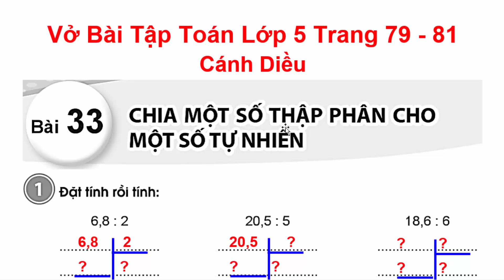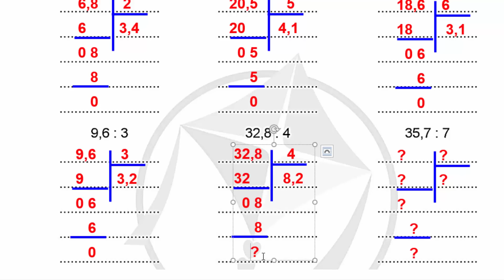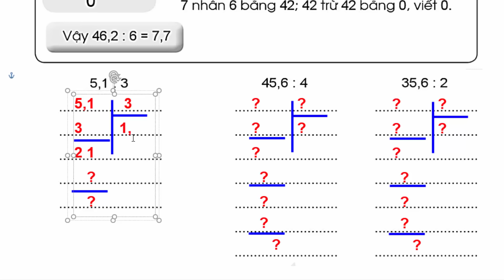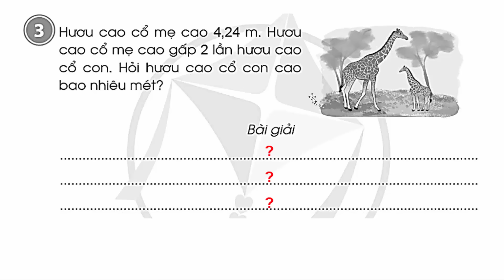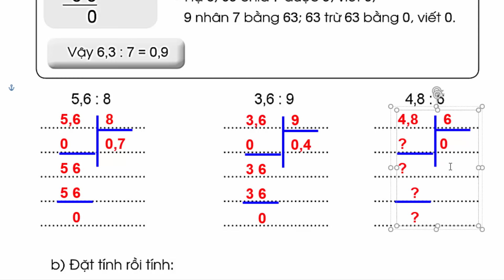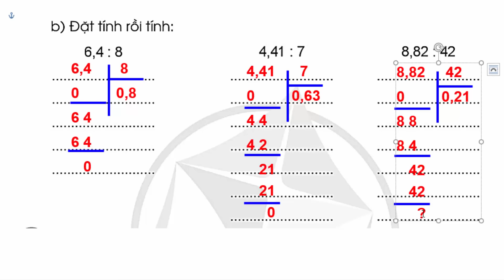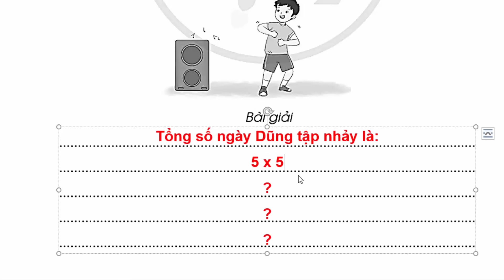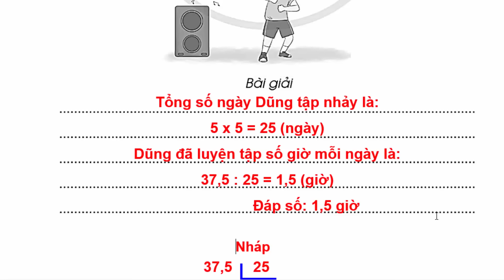Vở Bài Tập Toán Lớp 5 Bài 33 | Chia Một Số Thập Phân Cho Một Số Tự Nhiên | Trang 79 - 81 | Cánh Diều